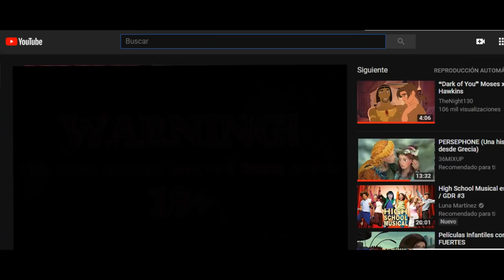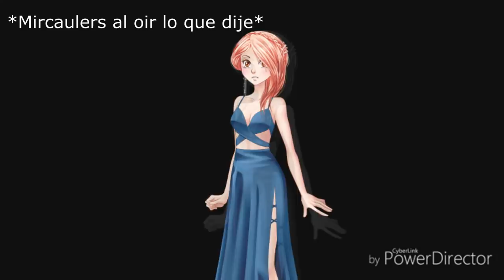Top 5 Ships más raros que he visto :,v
Primero algunos creditos

espero que disfruten el video espero que les guste